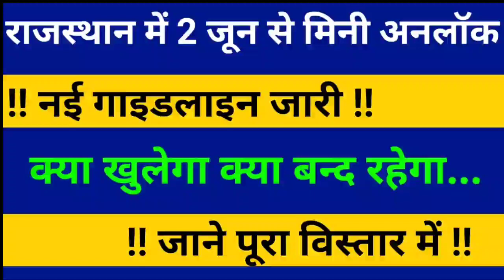Rajasthan Lockdown Update || नई गाइडलाइन देखे पूरे विस्तार में || Rajasthan Unlock Update